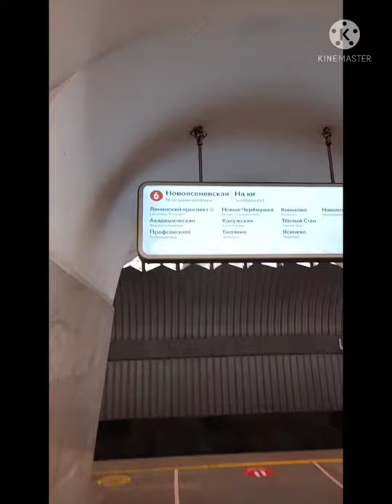Metro Shabolovskaya and Metro Leninskiy Prospekt